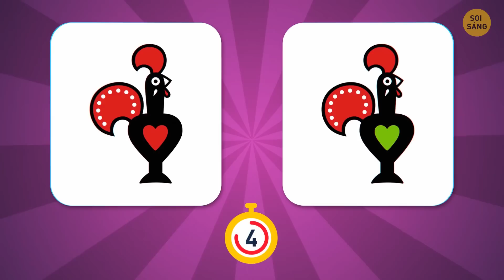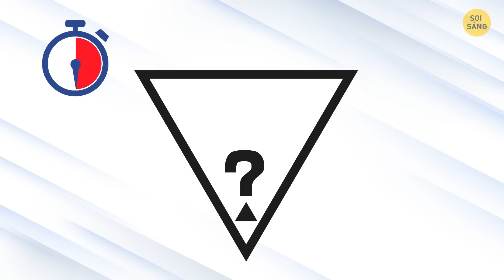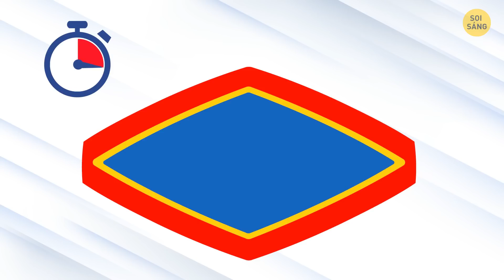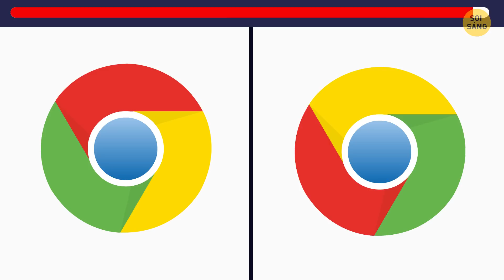Bạn Không Thể Đạt Trên 50% Số Điểm Trong Bài Kiểm Tra Logo Này